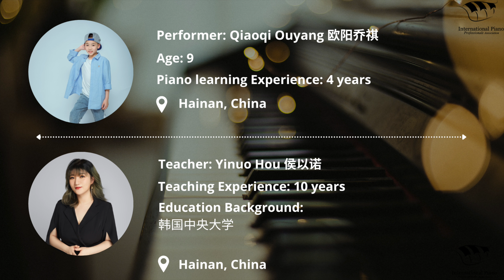Qiaoqi Ouyang 欧阳乔祺 Outstanding-练习曲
Congrats to Qiaoqi for achieving the Outstanding Performance Award in season two of the IPPA Outstanding Pianist Showcase Program.

Student:
"姓名：欧阳乔祺
出生日期：2013年5月13日
就读学校：海口市五源河学校三年级
兴趣爱好：钢琴、绘画、篮球
获得荣誉：
获得2021菲伯尔钢琴大赛暨教学成果展演海南地区儿童A组一等奖；
2020.07在2019—2020学年度第二学期阅读方面表现优秀，被评为“阅读之星”；
2020.12在英语学科节活动“EnioyEnglish，enjoystories”中，荣获“优秀奖”；
2021.01在2020—2021学年度第一学期表现优秀，被评为“美德之星”，并在第一学期期末测试中成绩优异，荣获“数学小状元”称号；2021.01在2020—2021学年度第一学期期末考试中，荣获“学优生”称号；
2021.07在2020—2021学年度第二学期期末考试中，荣获“特优生”称号"

Teacher:
"侯以诺
毕业于韩国中央大学（钢琴专业）
中国钢琴家协会会员
国际钢琴协会会员
ABRSM英皇考级骨干教师

2009年荣获중엉대학교A组金奖
2012年获得ABRSM英皇考级骨干教师
2016年荣获中国钢琴家协会颁发的优秀钢琴教师证书。
同年获得中国文化管理协会演艺工作委员会钢琴精英教师证书。
2019年荣获第二届全国青少年钢琴大赛优秀导师奖
2020年荣获新加坡国际钢琴比赛优秀指导老师
2020年荣获中国音乐学院优秀考级指导老师
2021年荣获菲伯尔钢琴大赛优秀指导老师。
2021年参与微风音乐与钢琴家携海口师生多钢琴盛宴
多次荣获各类国内外比赛优秀指导教师奖。带领学生考级通过率极高。教学严谨，结合中外钢琴趣味课程，以灵活的教学方式和通俗流畅的语言调动学生们的学习积极性，激发学生对钢琴的兴趣，寓教于乐。"